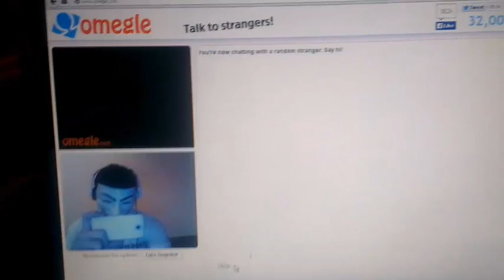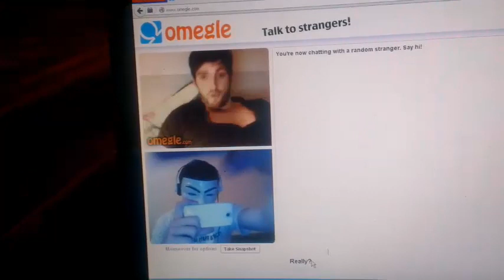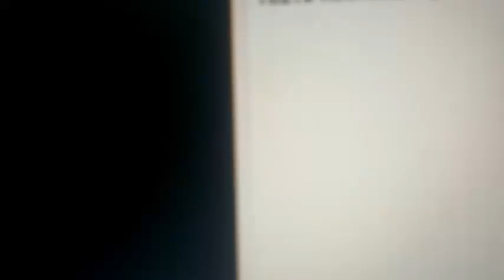valkoo is in omegle :D :D :D